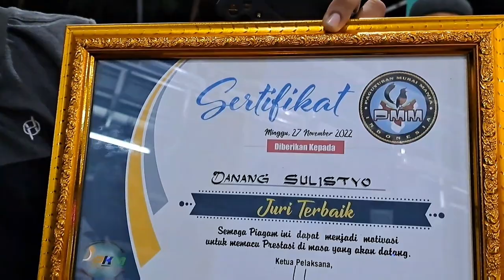JURI LOMBA BURUNG HARUS JUJUR‼️Iskandar SE Menyerahkan Penghargaan Kepada Juri Terbaik PMM 24 G